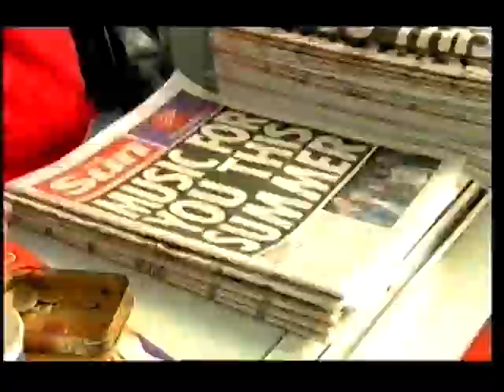MTV UK Ad Break Summer 2001 (13)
You are watching an ad break from MTV recorded during the Tom Green Show in the summer of 2001.

Adverts shown are: MTV Text Week advert, The Sun, MTV: DanceStar 2001 awards advert, The Army and Time Life Music: Body Talk.